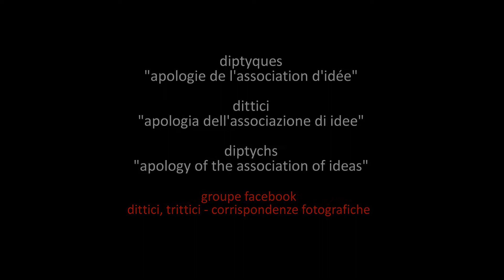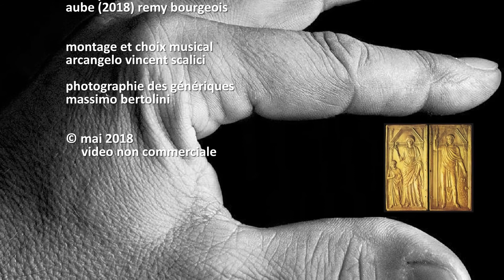187. 20180521 - diptyques de Ombretta Arnoulet & Annarosa Turra - Guardare il cielo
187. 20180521 - diptyques de Ombretta Arnoulet & Annarosa Turra - Guardare il cielo - musique: Aube (2018) Remy Bourgeois - gruppo facebook Dittico - corrispondenze - coincidenze (fotografie) "Dittico -- correspondances -- coincidences", photographies "díptico, correspondencia, coincidencias" (fotografías) "Díptico - Correspondências - Coincidências" (Fotografias) - 01/01 playlist